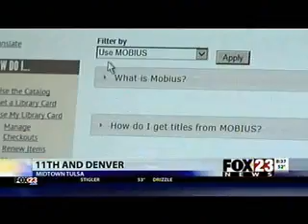KOKI Fox 23 Weekend News at 8a.m. Features MOBIUS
Thank you to Fox 23 for featuring Tulsa City-County Library's newest service, "MOBIUS"